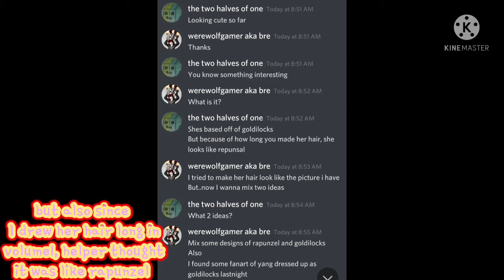yang Xiao long🌟🔥💛🤍🧡❤(volume1 and my version)